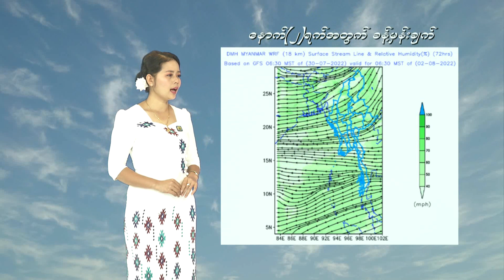30 7 2022SDW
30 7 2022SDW